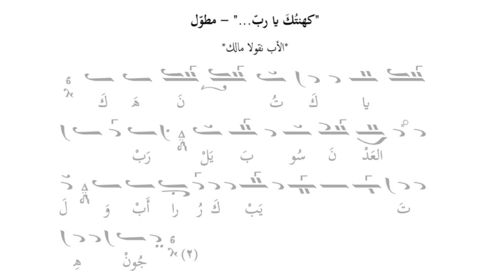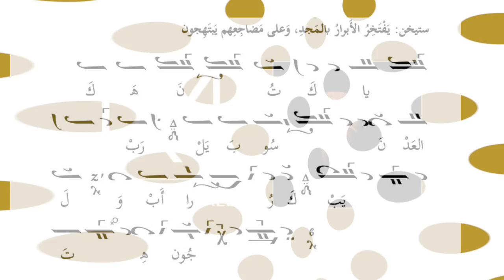بروكيمنن كهنتك يا رب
باللحن الرابع، تلحين وأداء الأب نقولا مالك